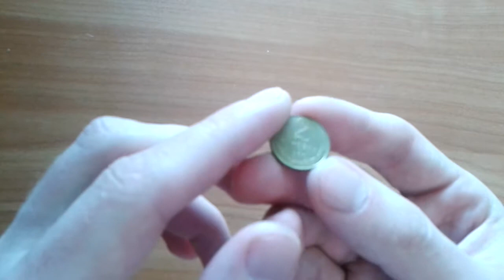Видео: Монета 2 копейки 1990 года СССР - стоимость и цена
На видео-ролике демонстрируется монета СССР 2 копейки 1990 года, стоимость которой может варьирироваться. Сколько точно стоит эта монета можно узнать в нумизматическом сообществе. В среднем цена составляет вплоть до нескольких сотен рублей в зависимости от состояния, разновидностей, наличия брака и т.д.